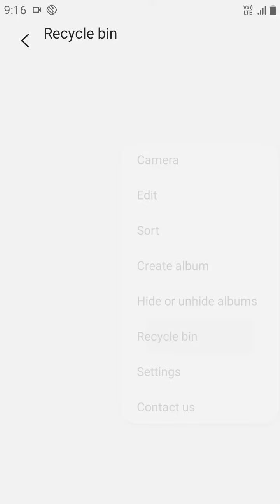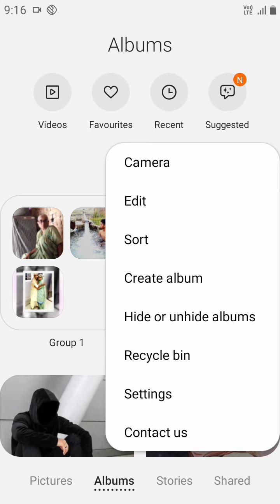Samsung phone main photo recycle bin main delete kaise karin ,recycle bin off kaise karin#recycleben